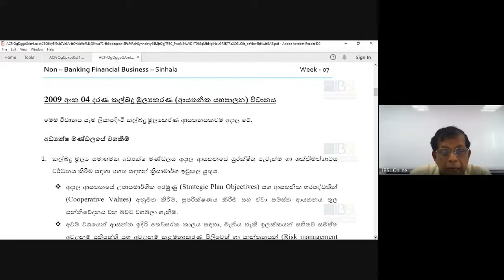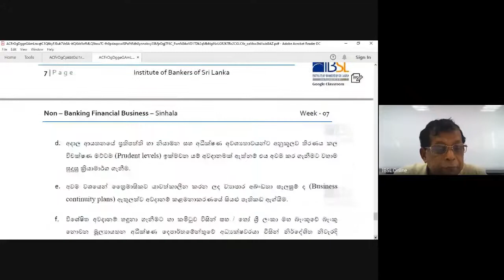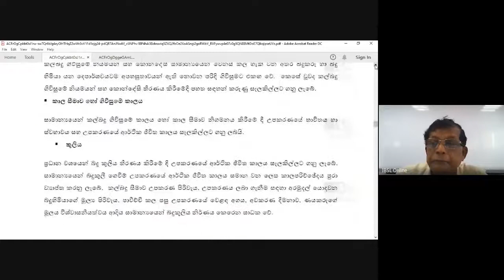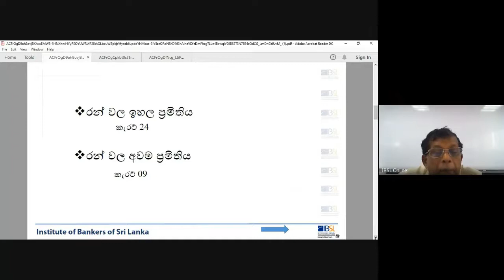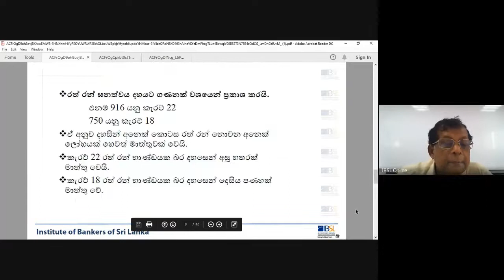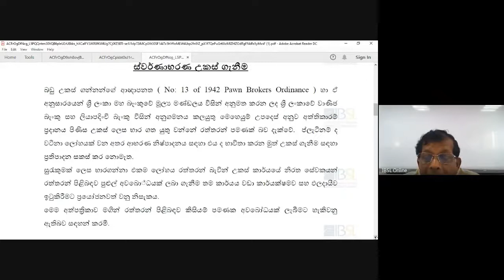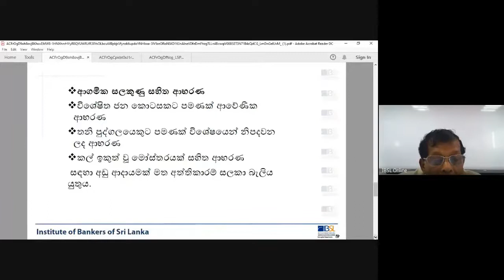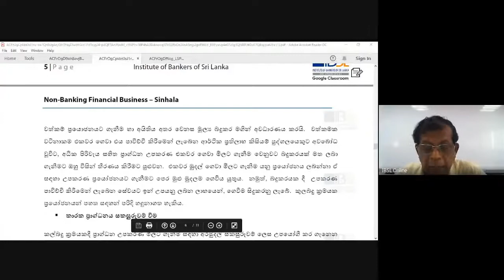I06 S 201 V 01 08 2020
Non-Banking Financial Institutions
Medium - Sinhala